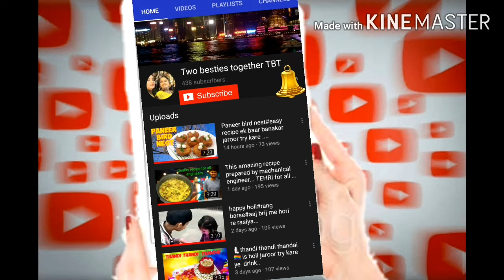💪immunity booster aurvedic drink🍷 power booster antibiotic drink life saving drink